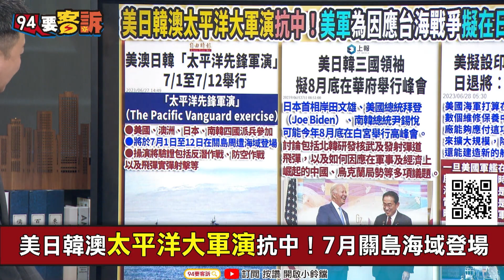【94要客訴】美日韓澳太平洋大軍演！黃創夏：戰場通訊協同實際演習！形同印太小北約！美軍擬設印太軍艦養護中心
主持人：李正皓｜資深媒體人 黃創夏

美日韓澳太平洋大軍演抗中！7月關島海域登場
美日韓峰會擬8月底白宮舉行 討論北韓+中國議題
美擬設印太軍艦養護中心 日退將︰對台海至關重要
美軍艦若改至日本維修…1天就可回歸戰場

友邦連結區